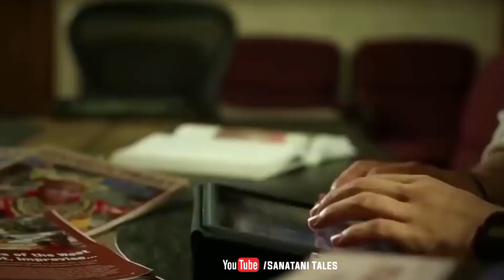इस Island पर विदेशी ऋषि सालों से शिवलिंग की रक्षा कर रहे है | Kauai Island Shiva Temple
इस Island पर विदेशी ऋषि सालों से शिवलिंग की रक्षा कर रहे है | Kauai Island Shiv Temple

Realated Queries:

Hindu Mythology
Hindu Mythology Stories In Hindi
Mahabharat
Mahabharat Facts
Mahabharat Video
Mahabharat Story
Secrets of Mahabharat

महाभारत के रहस्य
Mahabharat Facts In Hindi
Ramayan
Ramayan Facts
Ramayan Video
Ramayan Story
Secrets of Ramayan

Ramayan Facts In Hindi
Sanatan Dharma
Hindu Dharma
ungradute didi
श्री कृष्ण लीला
श्री राम लीला